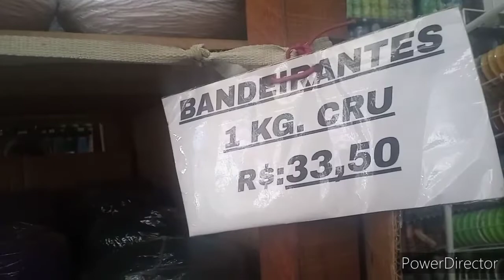Um dia comigo no ateliê/ Terminando encomendas..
Gente segue o link da máquininha vice!